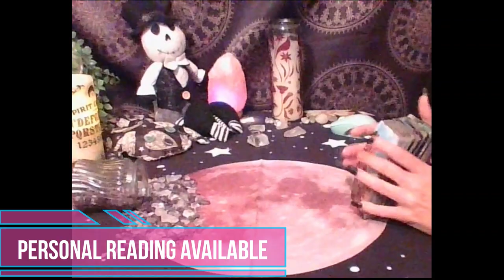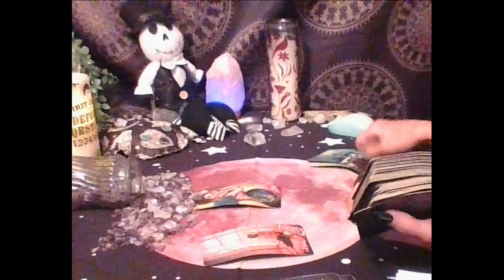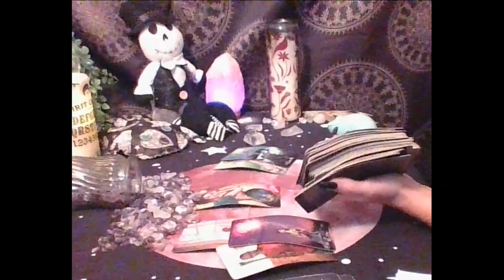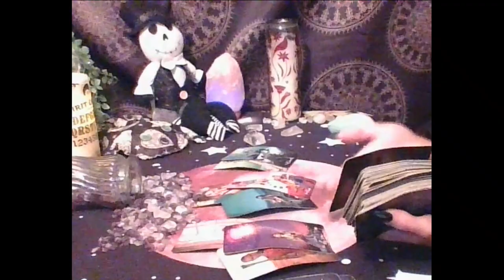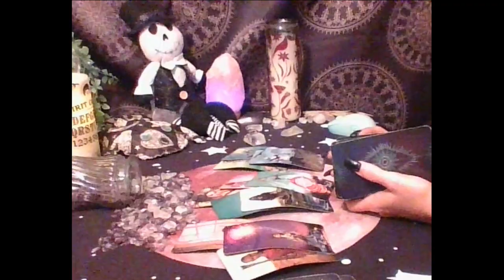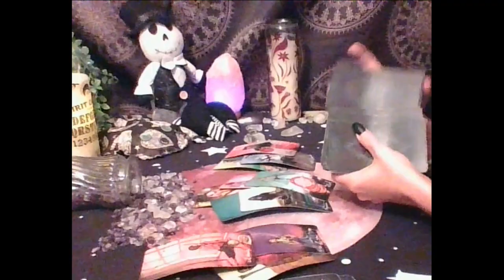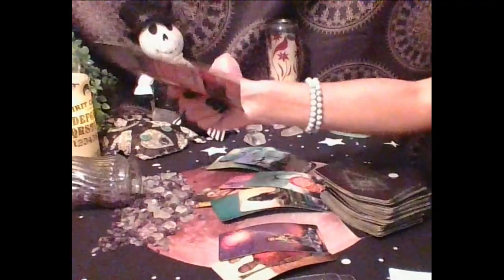Gemini Tarot...They Regret Letting U Go Coming Back But Nothing Has Changed Yet...Immediate Future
Break Toxic Cycles with my book:

Decks used:
Gilded Tarot: Ciro Marchetti
Everyday Tarot
The Light Seer's: Chris-Anne
Gilded Tarot Royale:  Ciro Marchetti/ Barbara Moore
Mermaid Tarot: Leeza Robertson
Angel Answer Oracle:  Radleigh Valentine